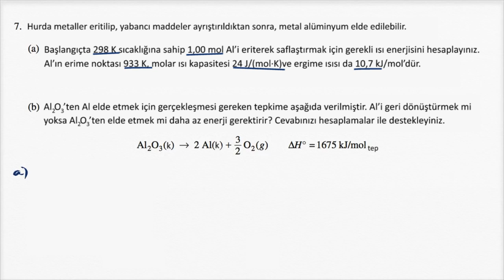Kimya (AP / İleri Seviye) Sınav Soruları Çözümlü Örnek: Termodinamik (Kimya)